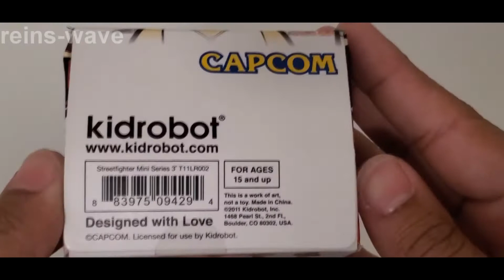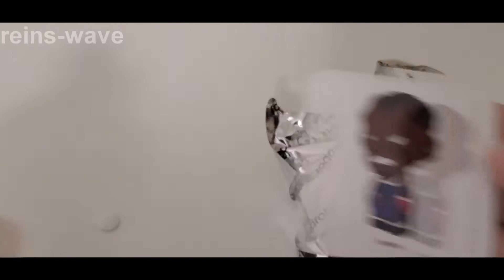|Unboxing| Kidrobot Street Fighter Collectible Mini Figures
Hello and welcome back to a blind box unboxing video!

In today's video, I will be unboxing two Street Fighter Mini Figures from Kidrobot!

I bought both of these figures at a convention,  which was Mechacon 2021!

Song Used - Joakin Karud- Clouds
🌊Link Tree 🌊